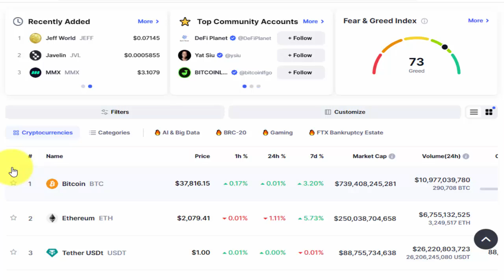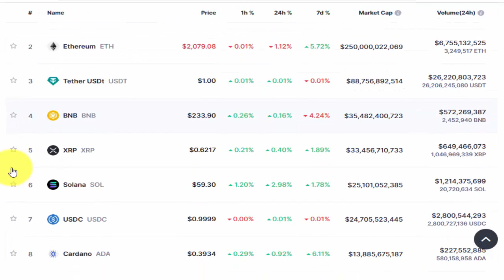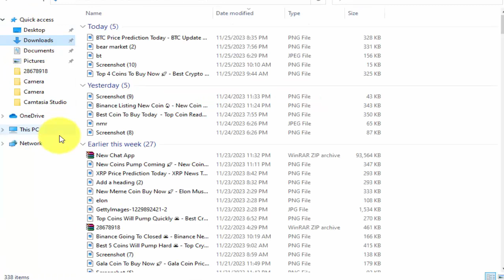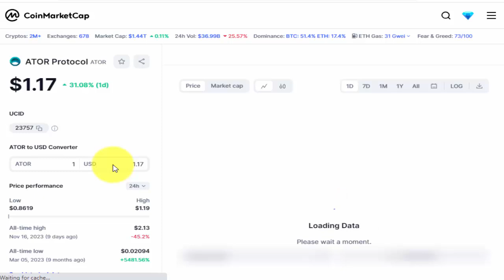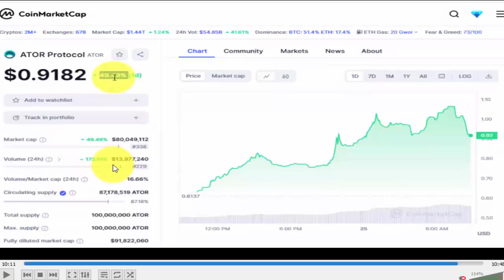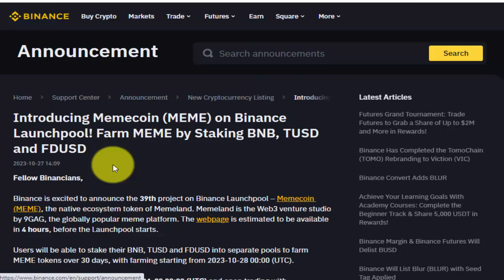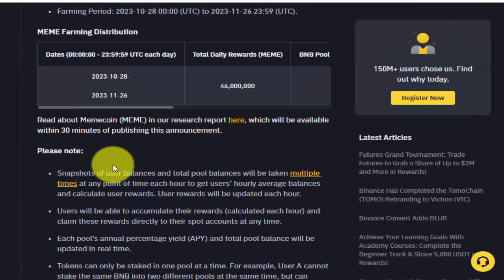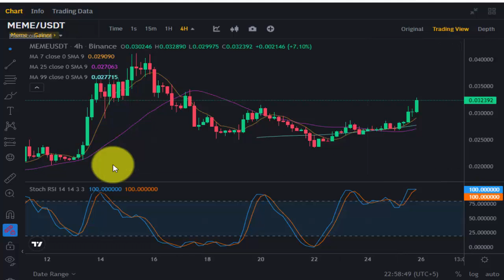Meme Coin To 0.90 🚀 - Meme Coin Price Prediction Today - Meme Coin News Today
Meme Coin To 0.90,
Meme Coin Price Prediction Today,
Meme Coin News Today,
Meme Coin,
memeland,
memeland coin,
meme coin today update,
meme coin analysis,
meme token,
memeland crypto,
meme usdt,
earn with shafiq,
memecoin,
memeland price prediction,
meme coin udpate,
meme,
meme coin hindi,
meme cion 20023,
meme coin new all time high,
meme coin pump coming,
meme coin memeland,
meme crypto,
memeusdt,
best meme coin,
crypto,
meme coin crypto,
meme coin farming,
meme land,
memecoin price prediction,
memecoins,